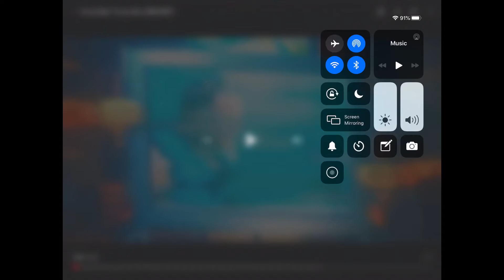You've Been Framed Intro (2004-2007) and (2007-2010)